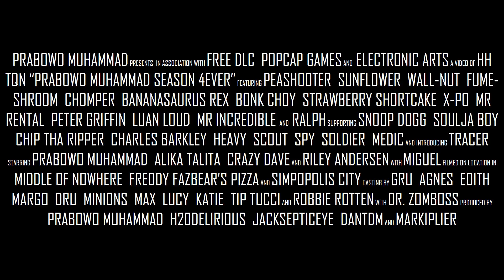Prabowo Muhammad Season 4Ever Trailer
I was thinking about YTPs, Animations, Rips, and Gameplays, but also I continue to Season 4Ever, for the sweet and fluffy contents.

_Prabowo